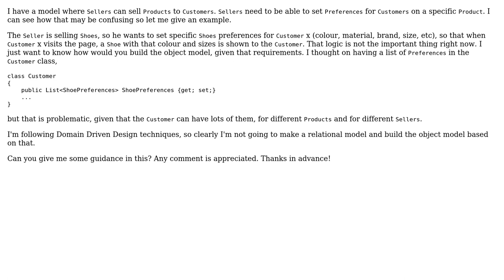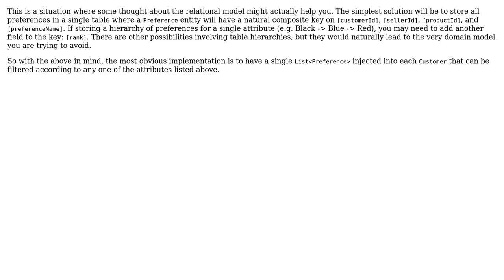Software Engineering: Model Customer preferences with different Products for Sellers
With thanks & praise to God, and with thanks to the many people who have made this project possible! | Content (except music & images) licensed under CC BY-SA | Music | Images & others | With thanks to user user70014 user rahulaga_dev user king-side-slide user Constantin Galbenu and the Stack Exchange Network Trademarks are property of their respective owners. You are responsible for your own actions.